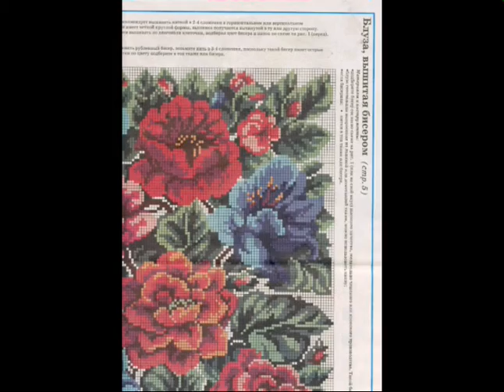Excellent and stylish crosstitch designs for everything pattern 2021